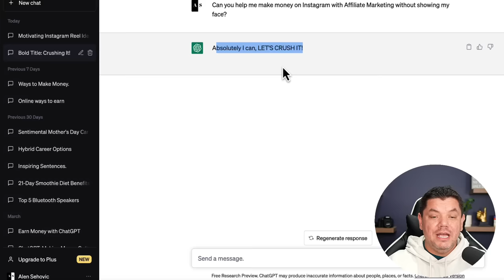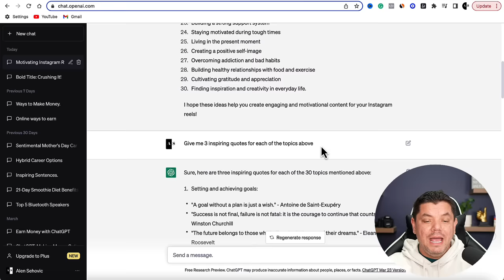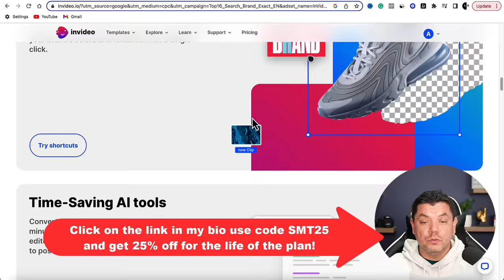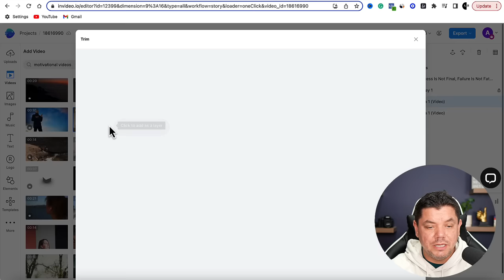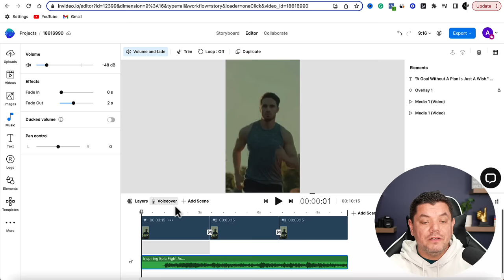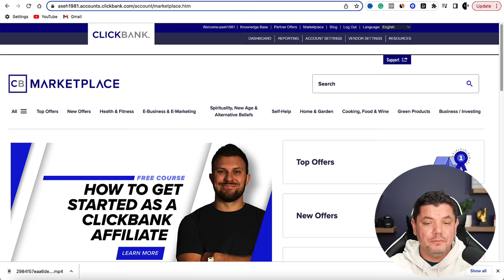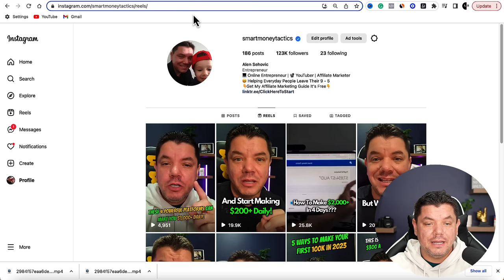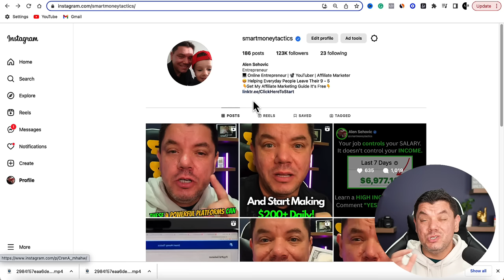Instagram Affiliate Marketing // Copy & Pasting Reels USING ChatGPT To Make $27,368 a Month!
Instagram Affiliate Marketing // Copy & Pasting Reels USING ChatGPT To Make $27,000 a Month!

✅ Get your exclusive 25% off deal from InVideo and use the code: SMT25 to get your discount!

I will show you how to make money with Instagram affiliate marketing using ChatGPT and Invideo with FREE traffic! You won't need any experience to start this method and you can start earning online very quickly.

(To Upgrade use coupon SMT25 to get 25% off for life!)

I want to take you step by step and show you how to start your own affiliate business and make money with ChatGPT. Affiliate marketing is when you promote someone else's product for a commission, they click on the link that you promote with free traffic and you get paid when they purchase. In this case that will be with Instagram free traffic, however you can easily repost these videos to several other platforms as well.

You can use ChatGPT to write simple video quotes then use Invideo to create the videos. You make money with Instagram affiliate marketing every time someone clicks on your link and purchases your offer.

This is a super simple way to make money online because you can get the A.I to do all the work for you and create the content that's going to get you the free traffic needed to make the affiliate sales!